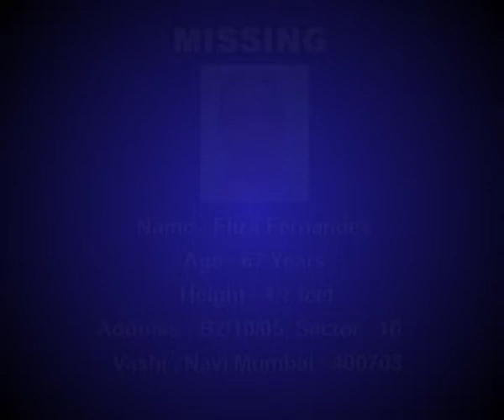Missing Add Eliza Fernandes in English